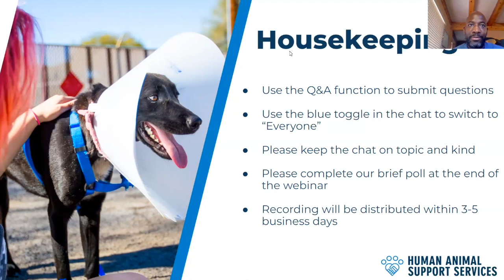Beyond Enforcement: Insights into Community-Centered Field Services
Traditionally, field services or animal control roles have been dedicated to enforcement: impounding animals, tackling cruelty and neglect, getting unsafe animals off the streets, and issuing citations to people violating animal statutes. Field services roles are changing, expanding into community-centered practices to support people and pets through community outreach, supplies and food, helping pet owners access vet care, and getting lost pets home. What can these changes mean for your organization and community? Tune into this webinar recording with experts Dr. Josh Fisher, Director of Charlotte-Mecklenburg Animal Care and Control and Board President for the National Animal Care and Control Association (NACA); Mike Wheeler, Director of Community Services for the City of Cabot and NACA Board Member; and Scott Giacoppo, Director of National Shelter Support for Best Friends Animal Society, for insights into the transformation of field services. Vincent Medley, Maddie’s® Director of Human Animal Support Services moderates.